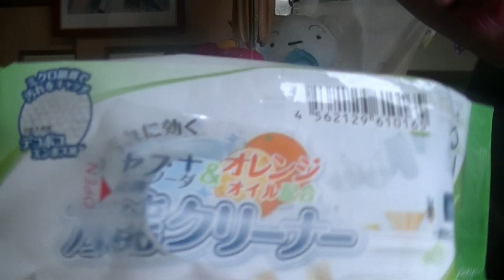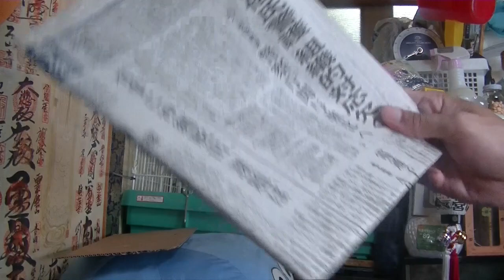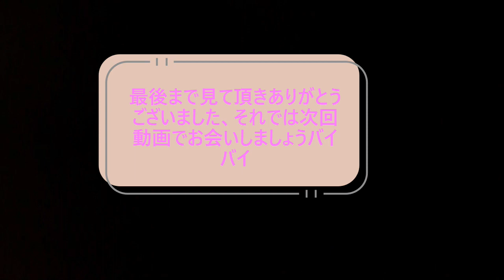モルモットのゲージを○○して見ました。・・結果：見ずらい？ 前編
こんにちわ

ゲージを掃除をしました。

是非見てね。クリックすれば出るよ